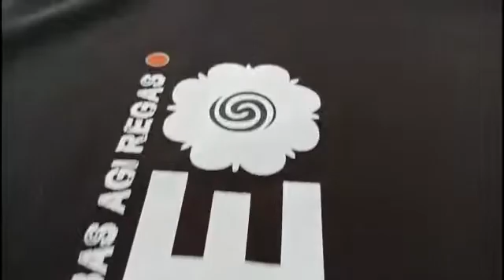BASE- Borneo edition T-shirt..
There philosophy behind every motif...